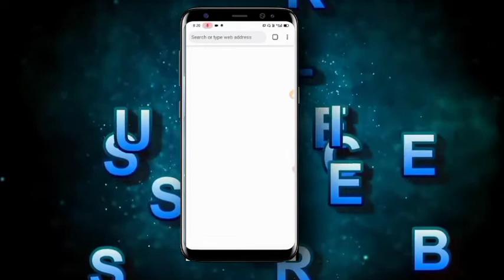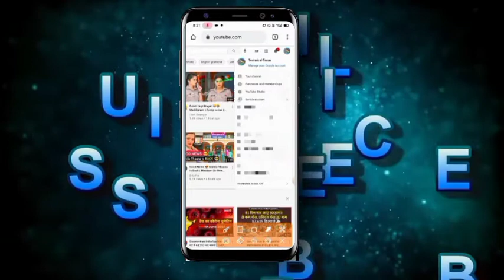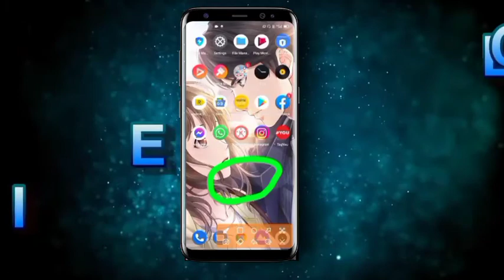How to check real watchtime and subscribe watchtime kaise dekhe/ how to check youtube watchtime, sub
Hello dosto
YouTube watch time dekhe
Watchtime dekhe
YouTube watch time check kare

   Thanks !